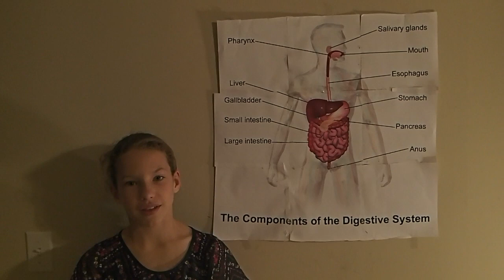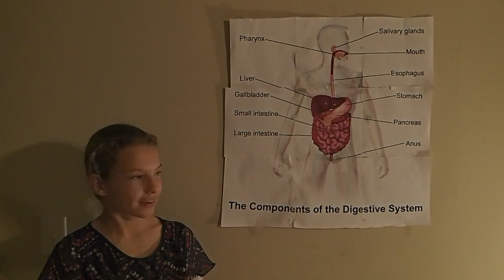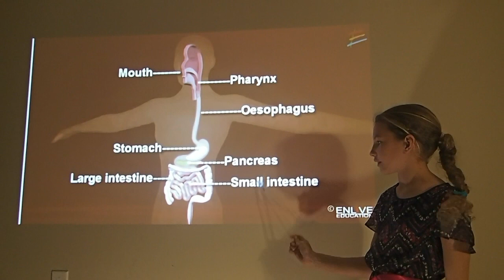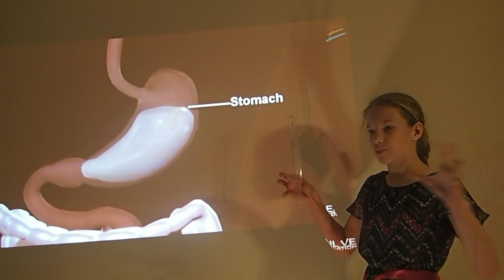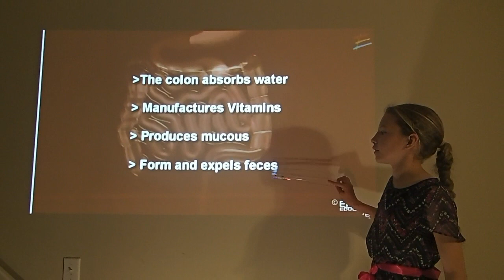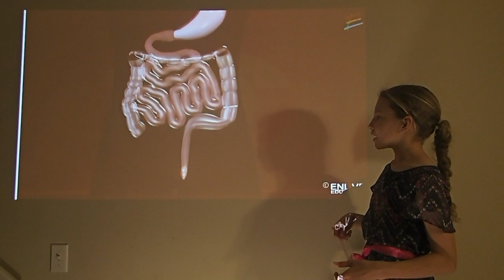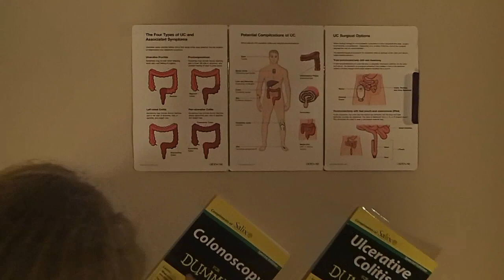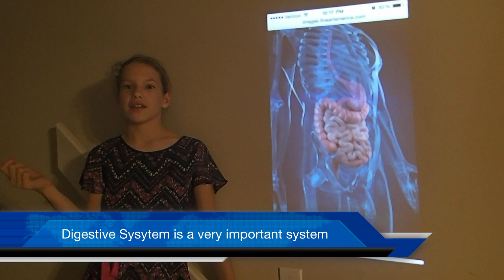Digestive System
This video is about the Digestive System